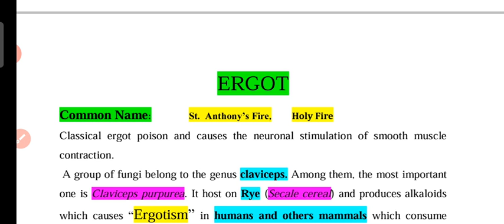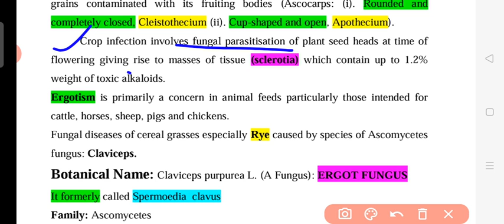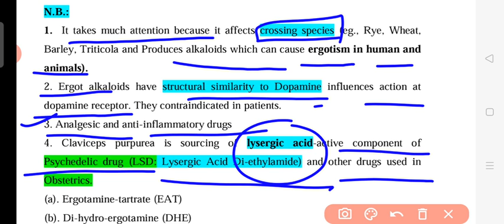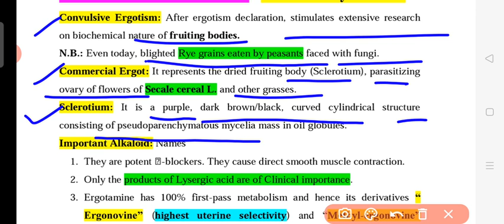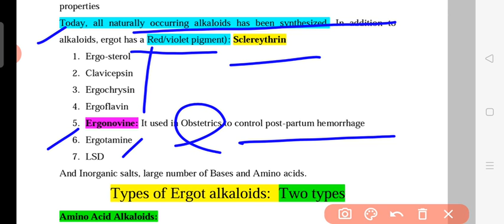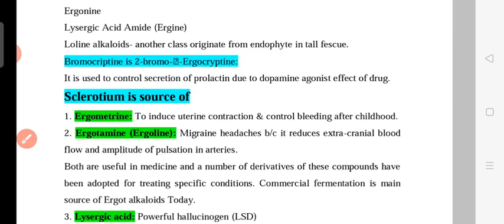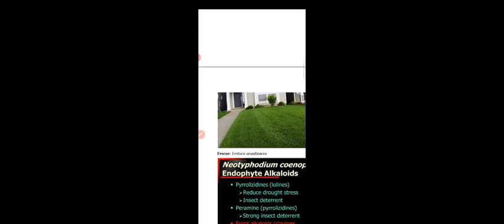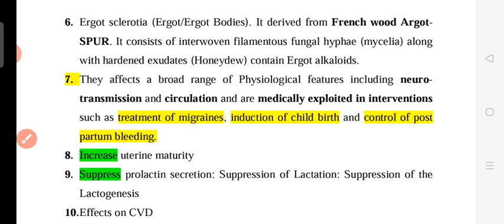ERGOT:ERGOTISM (Claviceps purpurea L.): LSD & DHE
This LECTURER has almost all concerned information regarding the Ergot fungus and ERGOT ALKALOIDS and their Physiology role in human physiology and their derivatives functions. This is useful for
UP PSC GIC BIOLOGY TEACHER
UP PSC ASSISTANT PROFESSOR BOTANY
UP HESC ASSISTANT PROFESSOR BOTANY
UP PSC SENIOR DIET LECTURER
RPSC ASSISTANT PROFESSOR BOTANY
UP SESSB PGT BIOLOGY